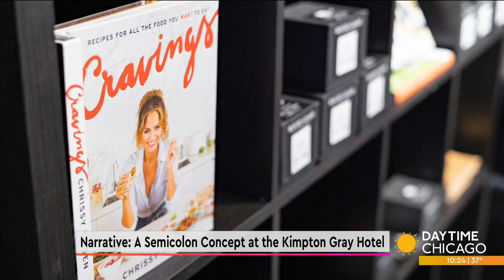Narrative: A Semicolon Concept at the Kimpton Gray Hotel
Semicolon Bookstore is committed to nurturing the connection between literature, art, and the pursuit of knowledge. And now they've expanded with a popup bookstore at Kimpton Gray Hotel. Joining us with more and a few recommendations for Women's History Month is Danielle Mullen and Nahin Cano.